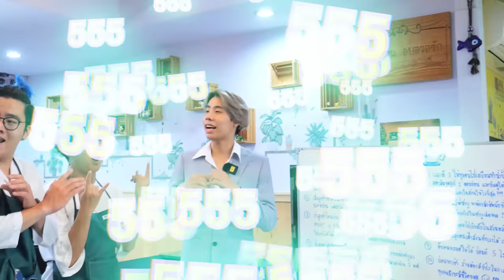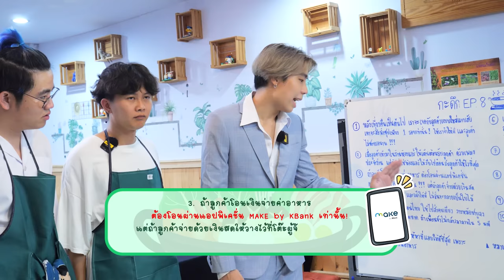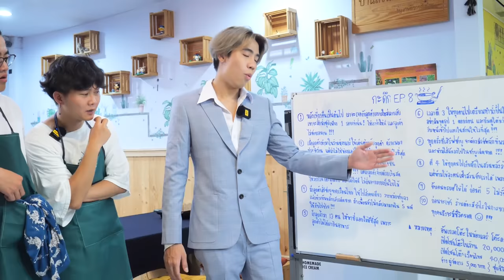ร้านหม้อไฟแห่งความหลอน กับ ลูกค้าผู้หิวโหย SPD X อนันเป็ด (กะดึก Ep.8)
กะดึก EP.8 รอบนี้ SPD ขอจัดแบบโหดๆ ต้อนรับแขกรับเชิญอย่างคุณ "อนันเป็ด" กลับมาคราวนี้ผมไม่ได้มาเล่นๆ นะครับน้อนๆ เพราะผมลงทุนปิดสถานที่เพื่อเนรมิตคลิปนี้ให้ยิ่งใหญ่ขึ้น โดยรอบนี้ผมจะให้เพื่อนๆ เป็นพนักงานร้านชาบูแห่งความหลอน!!! พร้อมกับให้เพื่อนๆ ทุกคนคอยบริการลูกค้าให้ดีที่สุด และต้องคอยจัดสรรเงินรายรับ-รายจ่ายผ่านแอพพลิเคชั่น MAKE by KBank ซึ่งเป็นแอพที่ช่วยให้เราใช้จ่ายเเละเเบ่งเงินได้เป็นระเบียบอย่างง่ายดาย

เเถมสมัครตอนนี้เพียงกรอก Referral Code: SW7547 ภายใน 24 ชั่วโมง เเล้วเติมเงินเข้าไป 100 บาท รับเลย 50 บาท เเละยังสามารถเอาโค้ดของตัวเองไปชวนเพื่อนต่อ รับเงินสูงสุด 1,000 บาท โหลดได้ที่ App Store และ Play store ครับผม

ที่สำคัญ MAKE by KBank เขามีกิจกรรมแจกทุกเดือน อยากให้ทุกคนลองมาลุ้นกันว่าในเดือนหน้าเขาจะแจกอะไรอีก!! แต่ตอนนี้มาร่วมลุ้นกันดีกว่าว่า...ใครจะรอดจากความโหดของกะดึก EP.8 ในค่ำคืนนี้ไปได้ ไปดูเลย!!!

SPD TEAM.
ผู้จัดการ